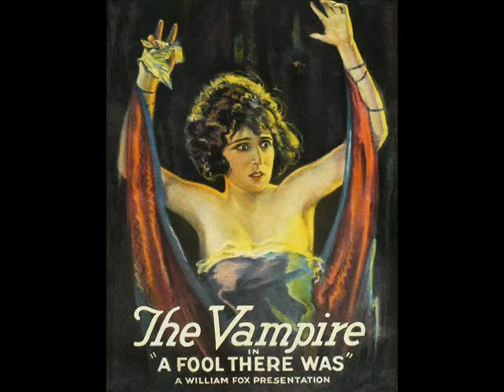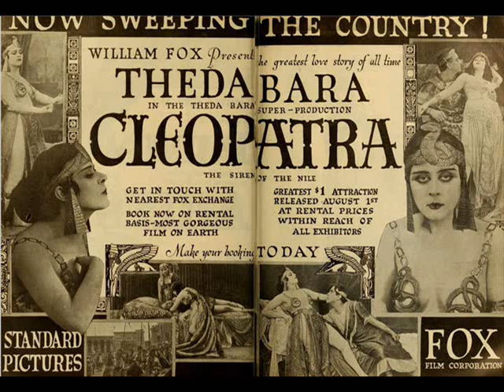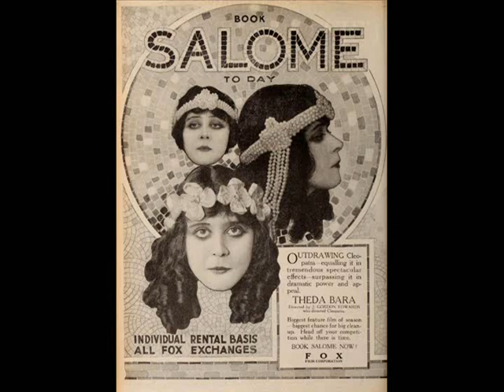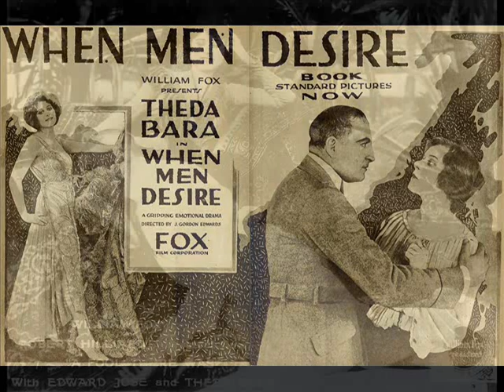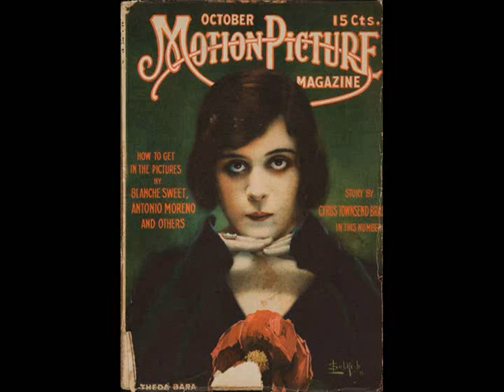Theda Bara : Silent Film Actress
The original 'Vamp'.